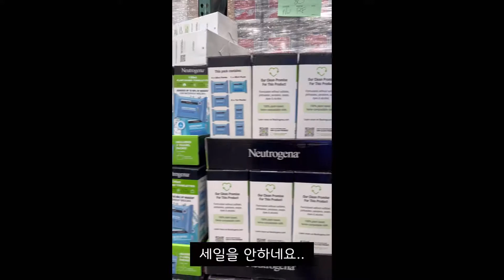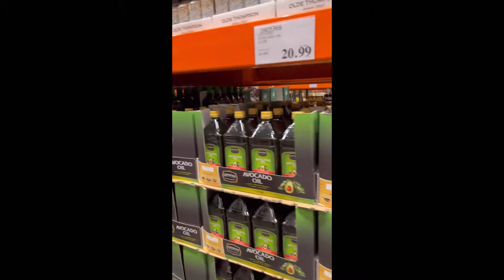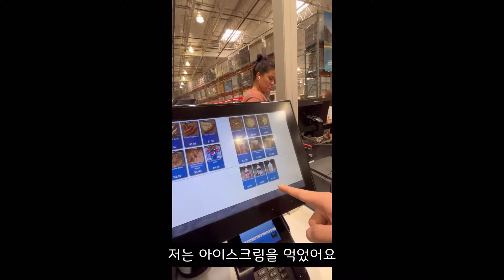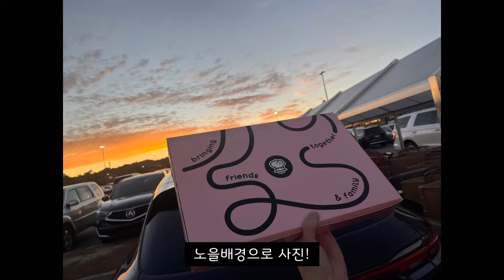마켓 VLOG 🌱 미국 코스트코 | Costco | 노을뷰 드라이브 😎